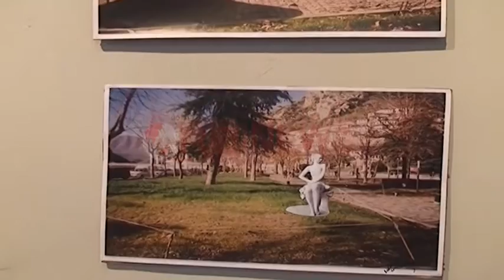20 skulptorë prezantojnë punimet e tyre në Berat - Ora News- Lajm i fundit-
Berat - Galeria e arteve, "Eduart Lear", ka hapur dyert për një ekspozitë tejet të veçantë.
20 skulptorë nga mbarë vendi, kanë sjellë 66 punime sipas këndvështrimit të tyre për qytetin e Beratit.
Drejtori i galerisë, Nezir Ago, u shpreh se kjo është një prej ekspozitave më të bukura të këtij viti.
Veprat e prezantuara ishin kryesisht të karakterit dekorativ, historik, lirik, por dhe kompozime.
Disa prej punimeve do të përzgjidhen për tu vendosur në pedonalen e re dhe në lulishten e qytetit.